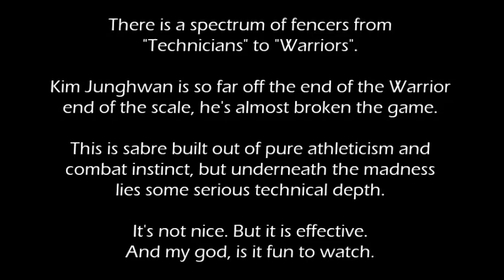Kim Junghwan: Epic Sabre Compilation (Version 2)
This is an updated edition of the first of a series of videos profiling the sabre fencers I follow on the FIE circuit and what makes them awesome.

Up first is Kim Junghwan (Korea), world #2 at the end of the 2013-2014 season. Kim's sabre game is built on extraordinary athleticism and combat instinct, and is totally unique. Old-school fencers might think it's ugly, but to my mind it makes him the most exciting fencer on the circuit.

I've updated it after Kim's win in the New York Grand Prix with new footage.